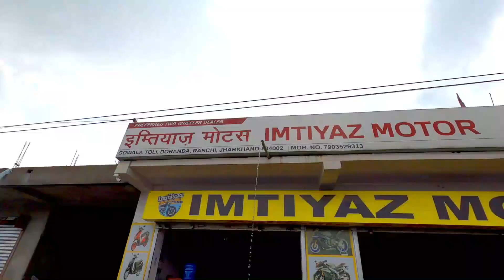₹.20 हजार में | फाइनेंस में सेकेंड हैंड SCOOTY राँची | Second Hand Bike Ranchi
🏠SHOWROOM ADDRESS :-IMTIYAZ MOTORS , Bara Ghagra , Namkum Road, Ranchi Jharkhand
Pin:-834001

🔴My Gadgets:-

Ali vlogs ranchi (यूट्यूब चैनल) एक ऐसा मंच है जहां हम पुरानी कारों, बाइक, स्मार्टफोन या आदि के बारे में जानकारी प्रदान करते हैं।
 हम यहां किसी डीलर या विक्रेता सौदों का प्रचार नहीं करते हैं।  हम केवल जानकारी प्रदान करते हैं।  मेरे चैनल के वीडियो में दिखाए गए किसी भी सौदे (उत्पाद) को खरीदने से पहले सावधान रहें। Ali vlogs ranchi किसी भी धोखाधड़ी सौदों, किसी भी दस्तावेज़ की प्रामाणिकता के लिए कोई ज़िम्मेदारी नहीं लेता है।